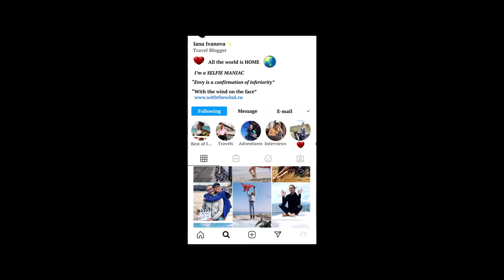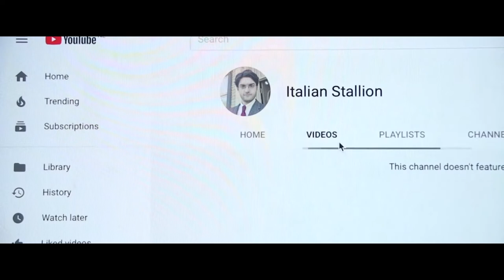Selfiemania Trailer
Selfiemania Movie Trailer